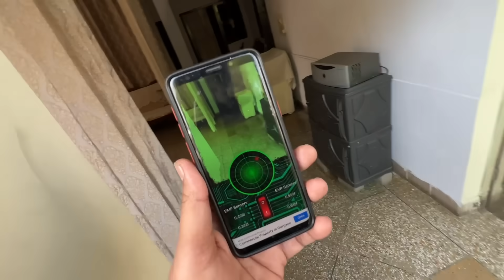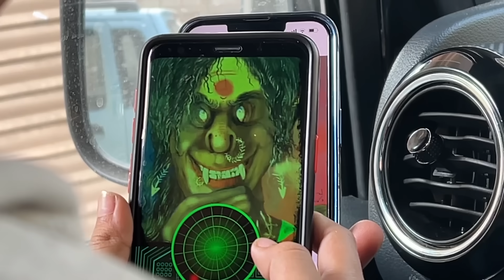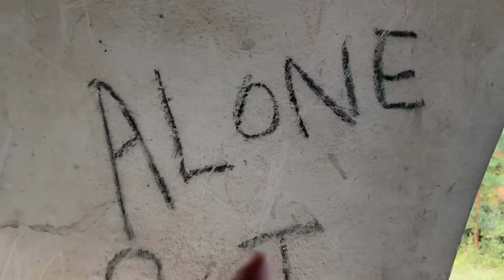Bhoot ki Haveli me Hawa Tight 😂 | Yaatri